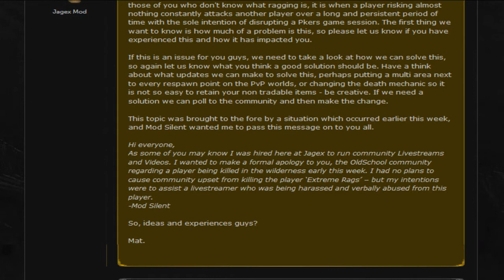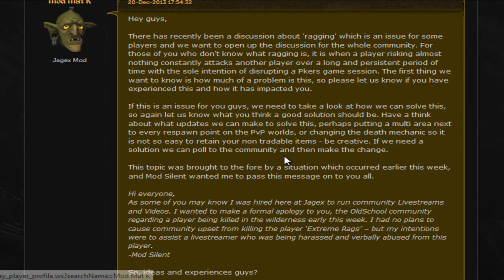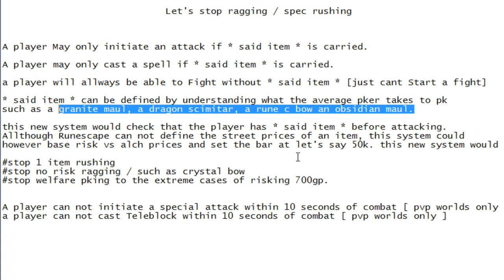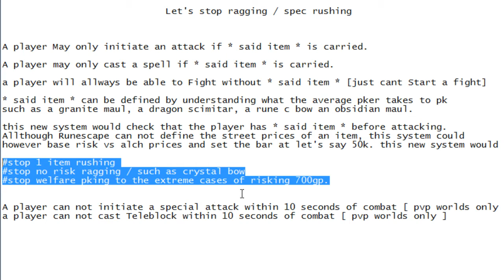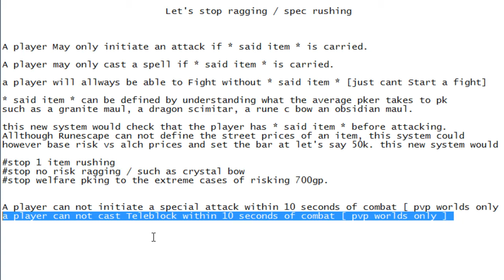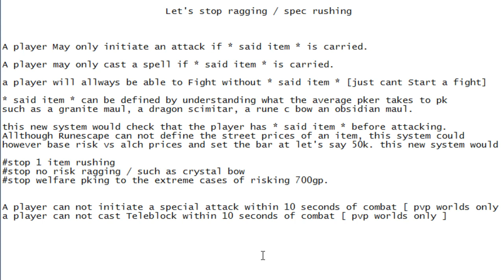OSRS Fixing ragging / spec rushing - Introducing the Initation protocol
hey guys and welcome to a slightly different video today. In this video i address the anoying ragging issue aswell as a proposal on how to fix them anoying d bow / g maul rushing idiots. as allways i hope you enjoy!